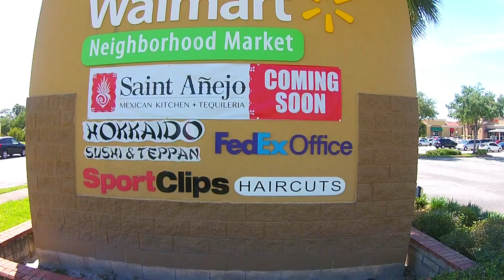Aerial of Red Bug Village Winter Springs, Florida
Red Bug Village Shopping Plaza (Aerial View)
Red Bug Lake Rd, Winter Springs, FL 32708, USA
Property Manager: Debbie Bieger & Dan Guinsler
(RPAI) Retail Properties of America Inc.